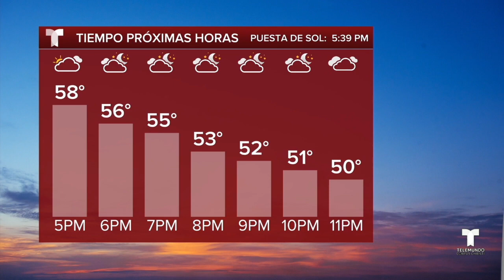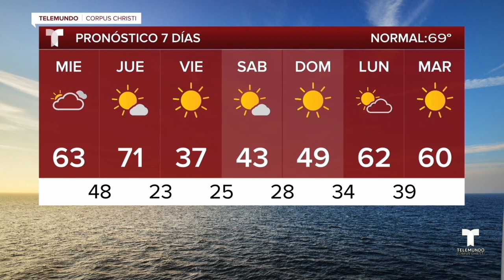El tiempo del 20 de diciembre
USS Lexington iza bandera militar